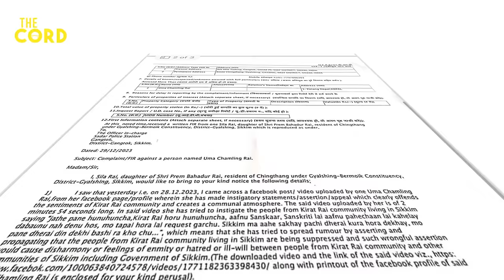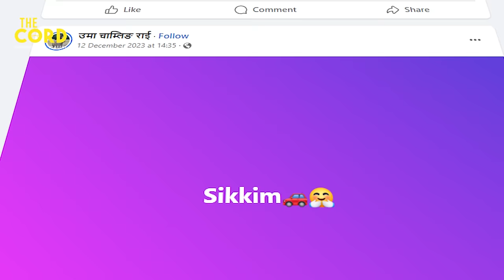Arrest Story of Uma Chamling Rai in Sikkim | Nepali Vlogger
The arrest of a vlogger in Sikkim created massive tensions between Sikkim and Nepal, but more tensions between political parties in Sikkim itself. The ruling SKM and Sikkim Police Administration have been facing backlash from opposition SDF, vloggers and other artists. The vlogger, Uma Chamling Rai, has reached home in Nepal now, but the impact that she has left in Sikkim is the talk of the state right now. What is it? What happened and how is the politics involved in this case, we talk about it in this episode of The Cord. 'Arrest Story of Uma Chamling Rai in Sikkim'

THE CORD, is a new-age independent reporting channel aiming to provide the best possible content, facts and reality for viewers worldwide. The region of North Bengal and North East India will be our primary interest in reporting.

The coverage of The Cord will be focusing on current affairs, personalities, research and case studies, facts and figures, inspiring and success stories, interviews and documentaries etc.

The high-quality research and in-depth analysis in our stories will be making you glued to them. If you want us to deliver a report on any topic, or want to be a part of our research team, kindly write us at